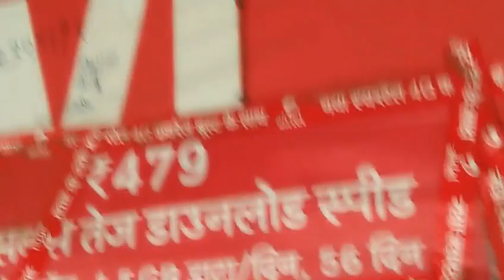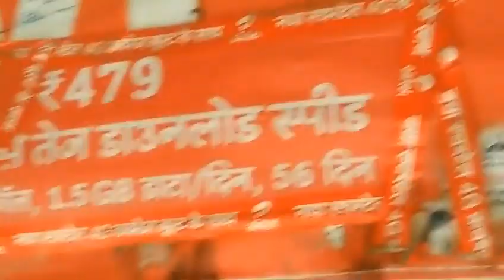bihar weather today बिहार मौसम bihar weather today बिहार मौसम 25 April 2024 25 अप्रैल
How To Mousam Ke Hal | Aaj Ke Mausam Ka Hal | नारायणपुर यूपी बिजनौर

Weather Today | Aaj Ka Mausam | मौसम की खबरें | देखिए आपके राज्य में कैसा रहेगा मौसम | News UP

SANDEEP electronics

58 जिलों में भयंकर बारिश तूफान का अलर्ट | 26 जुलाई का मौसम | today weather news

आज के मौसम के हाल चलो
आज के मौसम के हाल उत्तर प्रदेश
आज के मौसम के हाल यूपी के
आज के मौसम के हाल ताजा
आज के मौसम के हाल हैं
आज के मौसम के हाल बरसात के
आज के मौसम के हाल देखिए
आज के मौसम के हाल दिल्ली के
आज के मौसम के हाल राजस्थान
आज के मौसम के हाल बिजनौर यूपी के
यूपी में मौसम के हाल बिजनौर के हाल

aaj के मौसम के हाल#आज के मौसम के हाल#आज के मौसम के हाल चलोmausanvuondep aaj keep Nissan keep hakat#aaj keep Mausa Kate half bataen

Breaking News राजस्थानी Delhi मैं कैसा रहेगा आज का मौसम जाने Wearing up dates

राजस्थान दिल्ली में आज बुधवार के लिए मौसम विभाग ने चेतावनी देते हुए कहा कि दिल्ली में आज भारी बारिश हो सकती है
और अप बिजनौर में भी आज भारी बारिश है
और बिजनौर में तापमान गर्मी बहुत बढ़ गई

Watch my all video at   ▶️  / repairinghub

देश में मौसम का मिजाज बदल रहा है
कभी बेशर्म गर्मी तो कभी तो कभी हल्की बारिश के बाद रहता है
बिजनौर दिल्ली में भी धूप में लोगों को गर्मी से निकले मुश्किल घर कर दिया
हालात मौसम विभाग के तेज रिपोर्ट के अनुसार आने वाले दिनों में बिजनौर के लोगों को गर्मी से राहत मिलेगी और मौसम विभाग के अनुसार बिजनौर में 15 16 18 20 को बारिश पड़ने की संभावना तेज है

Weather Today | Aah LA Mausam| मौसम की खबर | नारायणपुर में बहुत तेज बारिश आज
आज के मौसम के हाल बहुत बेकार है आज आज आज दोपहर से बहुत तेज बारिश पड़ रही है और खुलने रंग बनाने खोलने का कोई नाम नहीं ले रही है
हेलो नमस्कार

यूट्यूब पर कैसे हो सब ठीक-ठाक बिंदास होंगे अवस्था में मस्त होंगे
आज के मौसम में बहुत क्रमांक है फिर भी बारिश पड़ेगी 22 पढ़ने के बाद भी ठंड नहीं हो रही है बहुत गर्मी पड़ रही है आज के मौसम बारे
नारायणपुर में बहुत तेज बारिश पड़ेगी यह हमारे बिजनौर यूपी ग्राम पड़ता है नारायणपुर उस बांगर
जिला बिजनौर में बहुत बारिश पड़ रही है
वह यहां पर गंगा उफान पर है वह दुकान कर रही है

Galka Maiya Ka Mandie Khatre Main || गंगा मैया ने मचाया तहलका

गंगा मैया में आया खतरा गंगा ने लगाई मां कई बार
बालावाली से लेकर बैराज पुल का गंगा मैया ने मचाया तहलका खेतों में कराना अक्सर गन्ना होता भाई अभिषेक लोग हमें परेशान कुंदनपुर सीमा गंदे वाले सब परेशान हो रहे हैं यहां गंगा का आतंक मचा हुआ है वहां पर जमीन बदरा पवित्रा गन्ना वैसे खराब हो चुका है यह दुनिया में तहलका मचा हुआ है सभी जरा गौर तक बर्बाद हो चुका